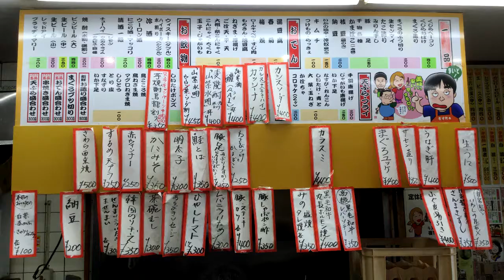京橋 岡室酒店直売所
京橋で人気の立ち飲み屋さん(^^♪　岡室酒店直売所

毎度やまでらです(^^♪

久しぶりに朝から京橋の立ち飲み屋さん

「岡室酒店直売所」さんへ行きました！

この日の動画をアップしてますので、よろしければご覧ください(^^♪

さてさてこの日は珍しく空いていたので、早速入ってみよう～(^^♪

先ずは麦焼酎水割り300円からいただきま～す。

肴はめちゃ豊富で、どれも魅力的ですがな！

肴はマカロニサラダでっせ～

タマゴとか色々な具が入って美味しいですがな！

お酒も安いし懐に優しい立ち飲みですな～

そうこうしているうちに店内は満員になってきましたがな(^^♪

さすが人気店ですな～

やっぱり岡室に来たら、刺身の盛り合わせ500円！

この日はハマチ・マグロ・サーモン・タコ・タイ・サザエ・ホタテの豪華盛！

これでワンコインって凄すぎますな～(^^♪

もちろんどれも新鮮で美味しいですよ～

＠黒毛和牛の丸腸ホルモン400円！

めちゃ新鮮な丸腸で、お口の中でホルモンの甘みが広がって

旨すぎる(^^♪　これとご飯を食べたら最高やろな～

＠サーモン刺身350円

盛り合わせに入ってたサーモンが美味し過ぎて

単品注文しましたがな(^^♪

やはり、サーモンの美味しい味がお口に広がりますな！

この日は朝からエンジン全開で、焼酎おかわりの連発ですわ(笑)

＠おでん盛り合わせ300円

ココのお店は盛り合わせがめちゃお得で

おでんの他にも、串焼き・天婦羅など盛り合わせが安いですよ～

こんなんも食べたけど、名前忘れた！

柔らかい牛肉ともやしたっぷりの炒め物やったで～(^^♪

まあ～見た目からして美味しいのは当たり前田のクラッカーです。

2人で色々食べて、飲みまくって1人2000円弱でした！

やっぱり安いですわ(^^♪

☆基本情報☆
住　 所：大阪府大阪市都島区東野田町3-2-13
入り辛さ：★☆☆☆☆（楽）
お店の前を通れば手招きをしてくれますので
入りやすさ抜群です♪
食べログはこちら